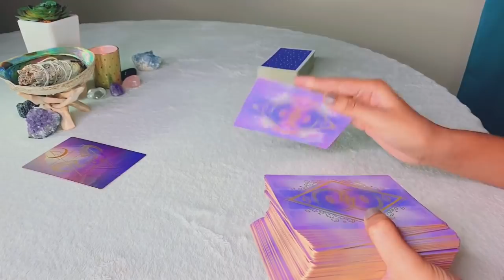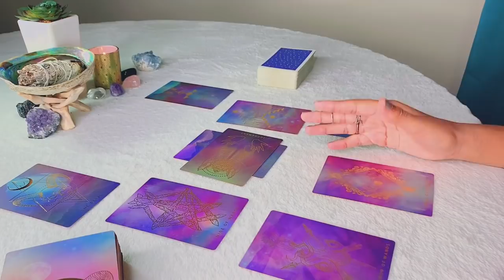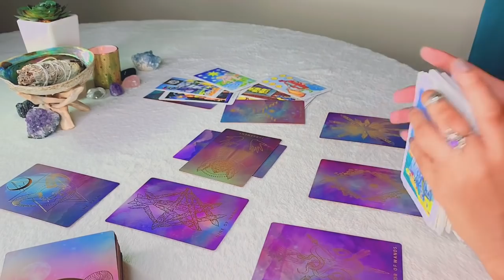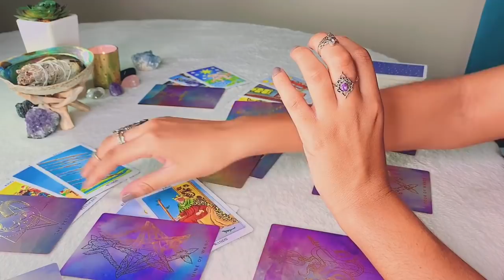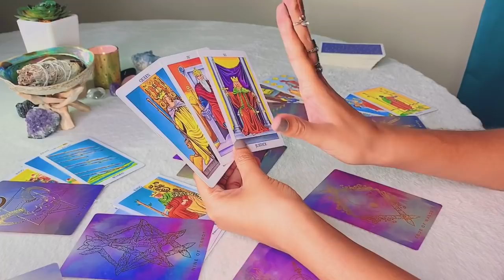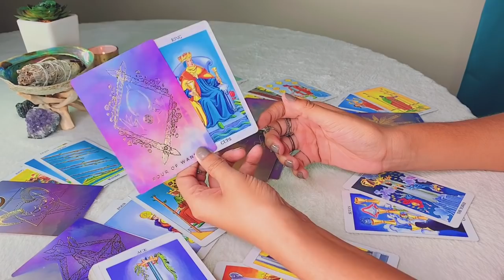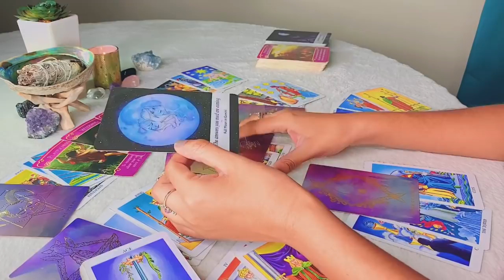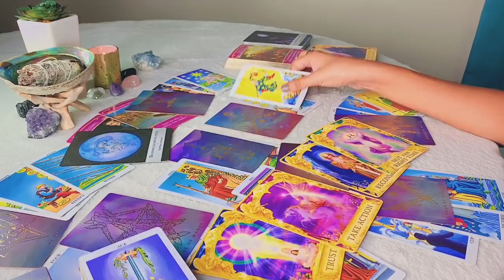PISCES | MAJOR STALKER ON YOUR HANDS! THEY CAN'T LET GO - FEBRUARY 5th - 6th TAROT LOVE READING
DECKS USED FOR THIS READING:

- Rider-Waite Tarot
- Angels Answers
- Romance Angels
- Moonology Oracle